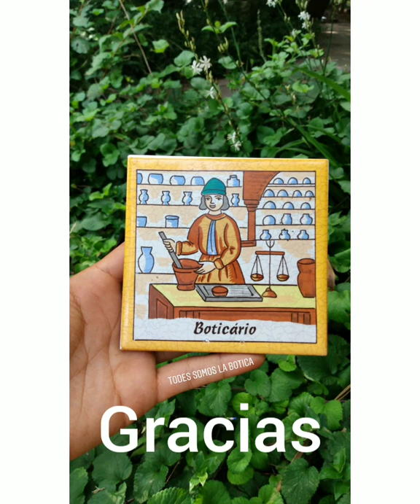Tintura madre de Naranja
1 Recipiente.
2 Ingredientes 🧡🍊
3 Utensilios. + tú energía creadora + ♻️ reciclaje
Tú tintura madre de naranja hecha en casa.

Es Multiuso! en el vídeo te explicamos cómo disfrutar de ella!

Anímate!! es muy sencilla de hacer!

Cuéntanos cómo te va 💚

Nosotras les contamos, que estamos estudiando las artes de la edición de vídeos 🤓👏🏽😁🖥️🥰. Les invitamos a visitar los demás videos de nuestro canal de YouTube!

Lo estamos activando y que lindo que puedan conocer lo que compartimos.

Naru Nutricosmética 🌴